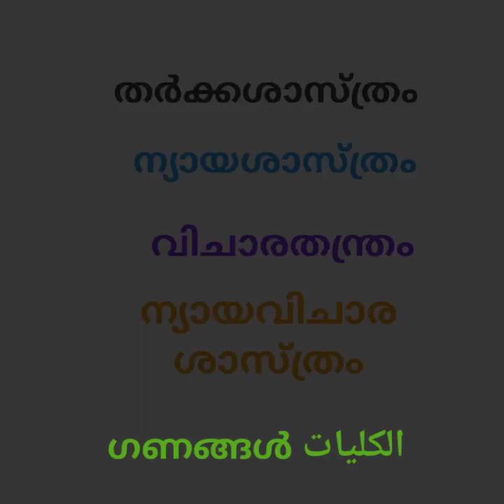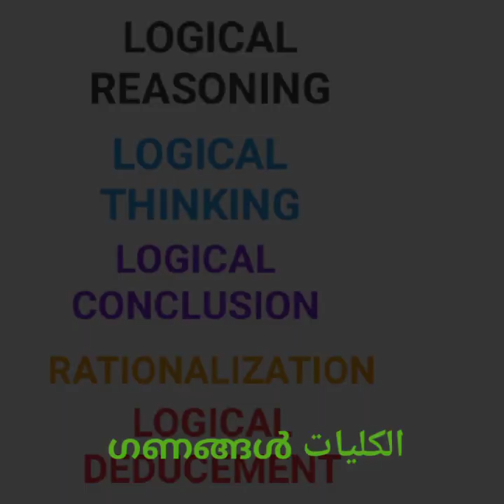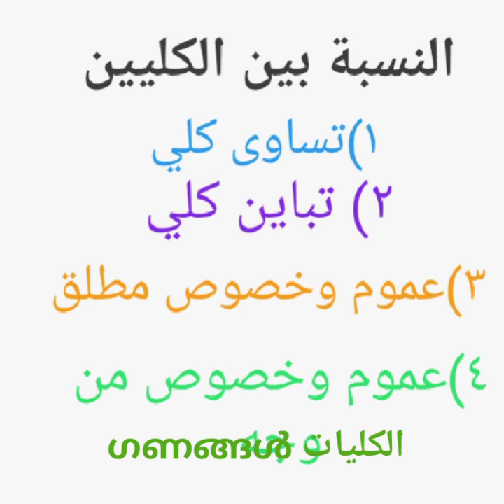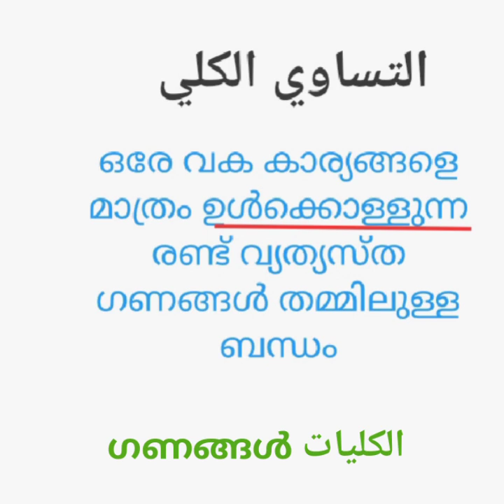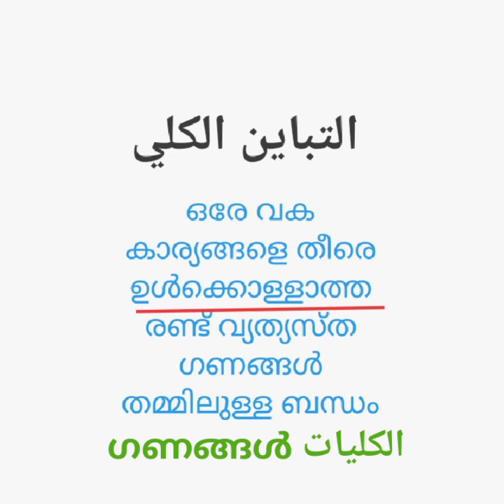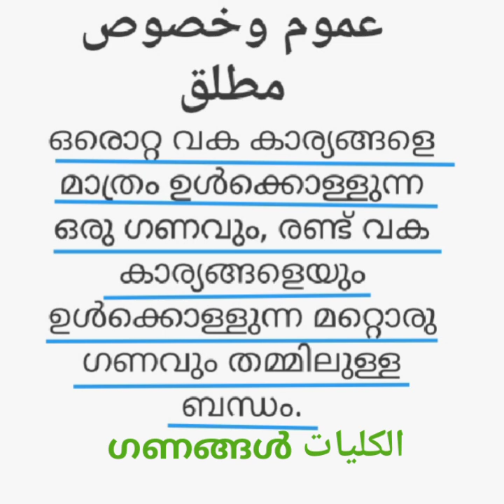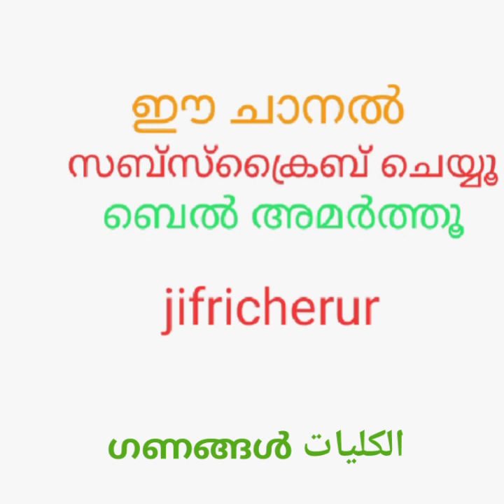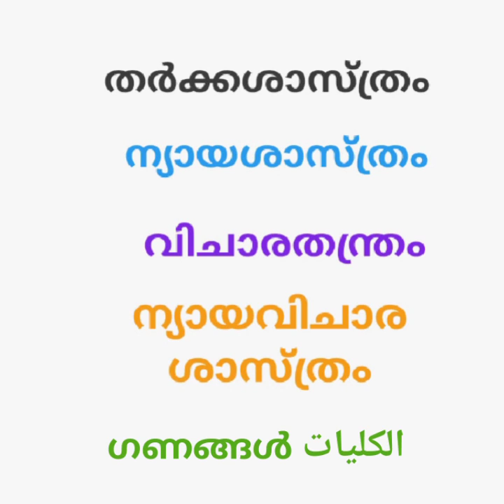ഗണങ്ങൾالكليات ( മൻതിഖിൻറെ വീക്ഷണം)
ഗണങ്ങൾ sets/groups എന്നിങ്ങനെയുള്ള സങ്കേതത്തെ കുറിച്ച്  തർക്കശാസ്ത്രത്തിൻറെ വീക്ഷണത്തിൽ ഉള്ള വിശദീകരണം.
അറബിയിൽ كلي എന്നാണ് വിളിക്കുന്നത്

തർക്കശാസ്ത്രം എന്ന പേരിൽ പരക്കെ അറിയപ്പെടുന്ന വിജ്ഞാന ശാഖയാണ് അറബിയിൽ മൻത്വിഖ്. ന്യായവിചാരശാസ്ത്രം ,  ന്യായശാസ്ത്രം, വിചാരതന്ത്രം തുടങ്ങി പല പേരുകളിലും മലയാളത്തിൽ ഇത് അറിയപ്പെടുന്നു. LOGICAL REASONING, LOGICAL CONCLUSION, LOGICAL DEDUCEMENT എന്നൊക്കെ ഇംഗ്ലീഷിലും പറയുന്നു.
ഇസ്ലാമിക വിശ്വാസസംഹിതയായ ഇൽമുൽകലാം കർമ്മ ശാസ്ത്രമായ ഫിഖ്ഹ് തുടങ്ങിയവയുടെ നിദാശാസ്ത്രങ്ങളായി ഈ പഠനശാഖ ആഴത്തിൽ പഠിക്കാറുണ്ട്.